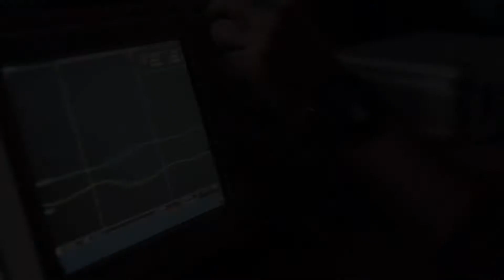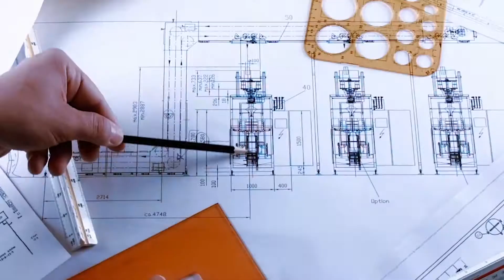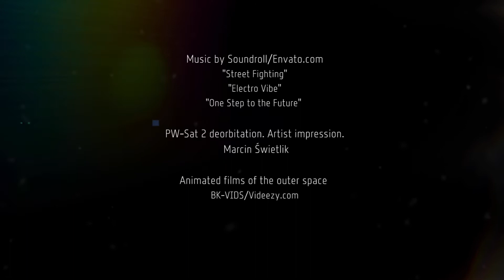Invest in yourself at the Warsaw University of Technology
Warsaw University of Technology is a place, where talents are born; where brave ideas and theories become inventions. We value tradition and experience but in research work the most important for us are the newest technological solutions. Our students not only get access to modern laboratories but they are also involved in creating path breaking solutions and answers.